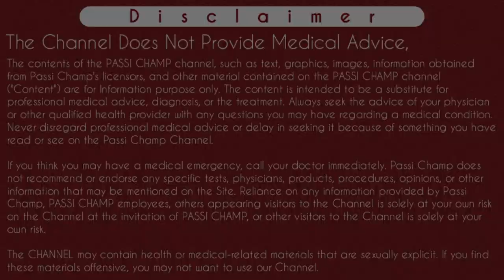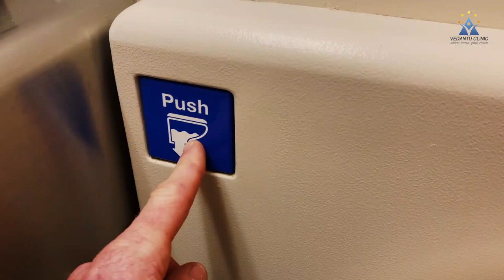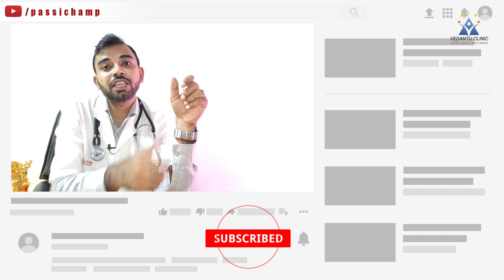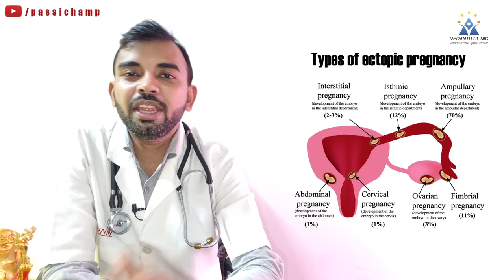Kya pregnancy test galat bhi ho sakta h | क्या किट गलत हो सकता है | Kya prega news galat ho sakta h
Kya pregnancy test galat bhi ho sakta hai | क्या किट गलत हो सकता है? | Kya prega news galat ho sakta hai - passichamp

Iss video Maine btaya hai ki kin karano se pregnancy test galat bhi ho sakta hai. Aksar log mante hai ki ek bar pregnancy test negative ya positive aa jane par pregnancy ka confirmation ho jata hai lekin yeh pregnancy test kit galat bhi ho sakta hai. Jaise sabse jayada prega news use Kiya jata hai toh aise test card sahi result btata hai but kabhi kabhi galat result aata hai. toh iss video me sab karano ko explain kiya hai. Jyada jankari ke liye video ko pura dekhe.
Thanks.

क्या किट गलत हो सकता है?
Pregnancy test galat hota hai
Pregnancy test galat ho sakta hai kya
क्या प्रेगा न्यूज़ सही बताता है?
Kya pregnancy kit galat ho sakta hai ?

Instagram.com/passichamp
Facebook.com/passichamp
Linkedin.com/passichamp
YouTube.com/passichamp

Time-Stamp:-
00:00 | INTRO Kya pregnancy test galat bhi ho sakta hai
00:11 | About Video क्या किट गलत हो सकता है
01:16 | how's pregnancy test card works
02:17 | pregnancy kit galat hone ke karan
03:14 | causes of False negative or positive results in briefly
09:30 | other way to confirm your pregnancy